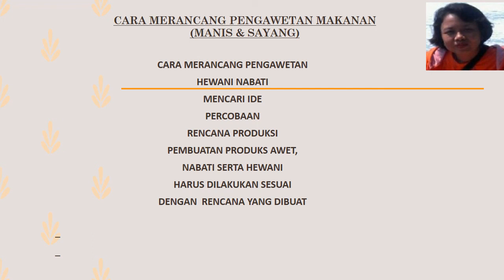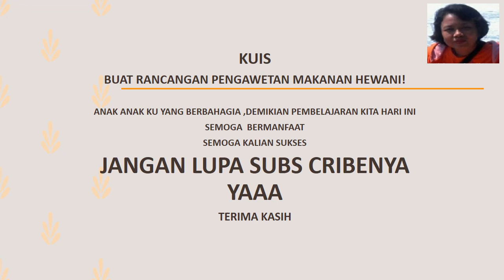Cara Merancang Pengawetan Makanan PKWU Song( MANIS & SAYANG) By Proklamasi,S.Pd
Chanel Pendidikan
CARA MERANCANG PENGAWETAN
(MANIS & SAYANG Cipt. Tonny Koeswoyo dipopulerkan oleh Koes Plus)

CARA MERANCANG PENGAWETAN
HEWANI NABATI
MENCARI IDE
PERCOBAAN
RENCANA PRODUKSI
PEMBUATAN PRODUKS AWET,
NABATI SERTA HEWANI
HARUS DILAKUKAN SESUAI
DENGAN  RENCANA YANG DIBUAT